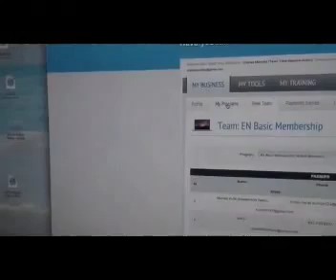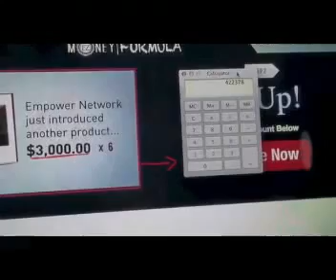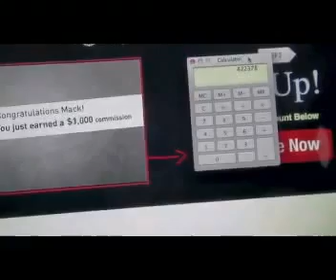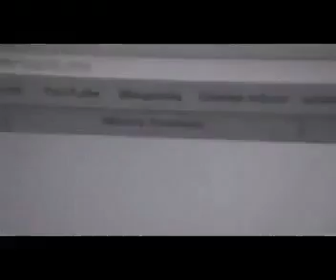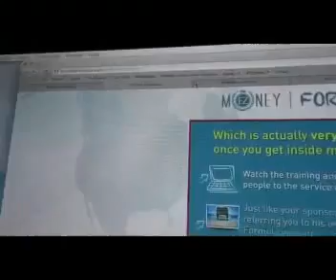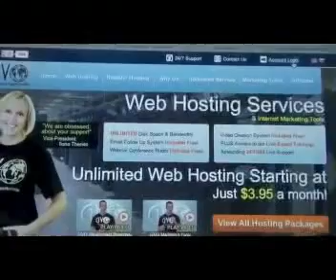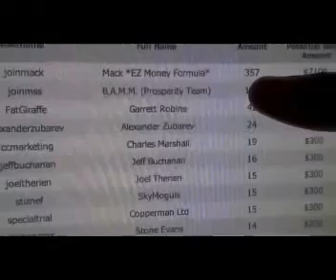Legit Work At Home Jobs!!!!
Super FREE Easy Money Formula click here now ! How to Deposit Up To 27 Checks Per Month And Earn Upwards of $9,063 Per Day While You're on Vacation With Your Family... How you can earn $1000 per day, go here now

Is the MLM enterprise opportunity higher off labored at home or what?

MLM is a official and potentially profitable option to work from home for your personal MLM business alternative. By immediately selling products while creating your individual upline downline, you may work your MLM enterprise alternative half-time, from house, and at in your own hours. Even with all the potential for making money, it's best to resolve, though if an MLM is for you. Many individuals are blinded by all the advantages of an MLM when determining if such a enterprise is right for them. You don't need to have a college degree or any experience to get into the trade. The products are already manufactured and are normally shipped by the corporate directly to your customers. Plus, you select your hours and your work location. In reality, many MLM enterprise opportunities are taken by people who work from the comfort of their own house. Other advantages of an MLM business opportunity that's worked from home is that you have leverage; you continue earning commissions on a single effort. You don't need to provide you with your individual business or advertising plan, as a result of the company does it for you. Also, recruiting and training methods are offered for you by the corporate. Despite the quite a few advantages, MLM companies do include some downfalls.

For occasion, you usually begin of selling to household and pals. This is very so if you are just starting your earn a living from home MLM enterprise. This can create some friction and alienation, particularly among people who find themselves more acquaintances than shut family and friends. The work is selling, so that you must have a fairly robust spine, as many people will tell you, "no" as an alternative of the a lot-coveted "sure". Therefore, it takes a number of effort and motivation. In order to make the most potential earnings, it's essential to constantly recruit new representatives. Plus, if you're working from home, your MLM business alternative require that you simply buy a specific amount of product every month or quarter, adding in a monetary dedication. Working at residence works for some folks. But different folks find that it takes quite a lot of discipline and motivation to get the job carried out with out being easily distracted. Before you resolve to take up the MLM business alternative and work at home, make sure that you get all the knowledge that it is advisable to make an informed choice. So weighing out the great and bad, is MLM for you?

Well, if you are a self-starter with lots of vitality and motivation then it is a good begin. If you might have leadership abilities and might set targets and meet them, then MLM may be for you, too. MLM folks have nice individuals expertise and are self-starters. They have sturdy powers of persuasion and might influence individuals easily.They even have a capability to guide and encourage others to work this system. An MLM enterprise opportunity is an ideal trade to run on the Internet and work from your house. If you may have the character to run this type of business, then it could possibly be the right alternative for you. Just be sure to be careful for MLM scams and do your analysis earlier than joining. Then take advantage of the MLM alternatives that await you. Try working at home and see how properly it fits you.